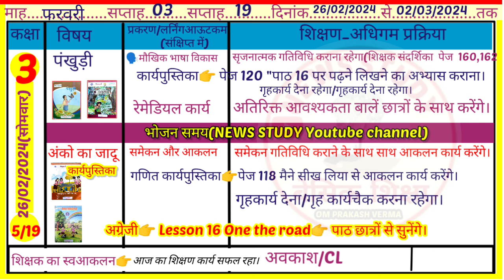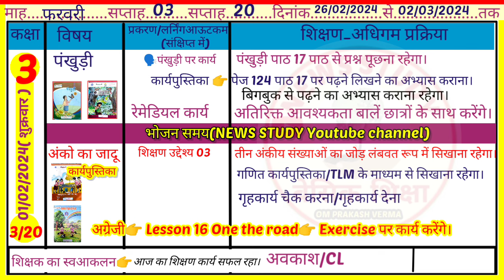📚Shikshak Diary Kaksha 3|New Shikshak diary kaise bharen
जय हिन्द 🙏
Welcome in my YouTube channel
👉 कक्षा 3 की शिक्षक डायरी(26 फरवरी से 03 मार्च 2024 तक||

कक्षा 1 से 8 शिक्षक डायरी pdf प्राप्त करने के लिए आप हमारे whatsap No_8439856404 पर SMS करें (₹40प्रति माह सेवा शुल्क प्रति कक्षा )

📚शिक्षक डायरी कक्षा 1 से 5 (One Day)

✍️Coverd topic_________
2024 shikshak diary class 3
class 3 ki shikshak diary february class 3 shikshak diary
kaksha 3 ki shikshak diary shikshak diary
shikshak diary 2024
shikshak diary class 3 februar shikshak diary class 3 nipun bharat
shikshak diary kaise bharen shikshak diary kaksha 3
शिक्षक डायरी कक्षा 3